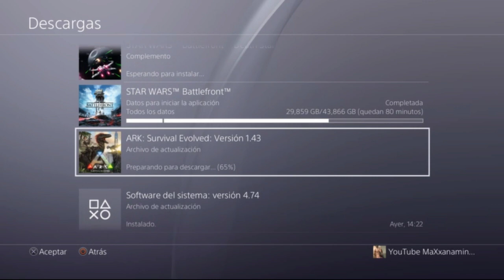ARK NUEVA ACTUALIZACION 1.43 PS4/XBOX INFORMACION!! ARK: SURVIVAL EVOLVED